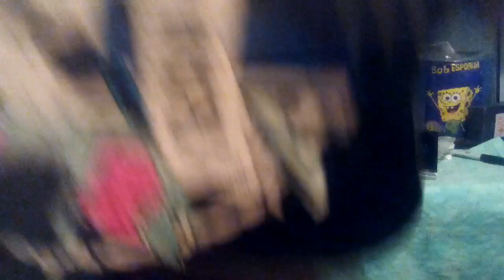So!o lamento boliviano